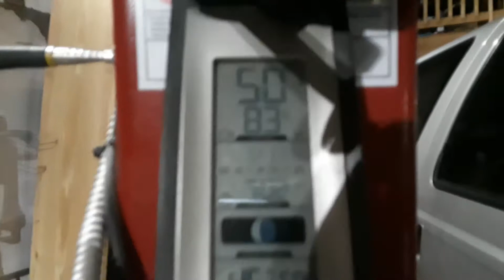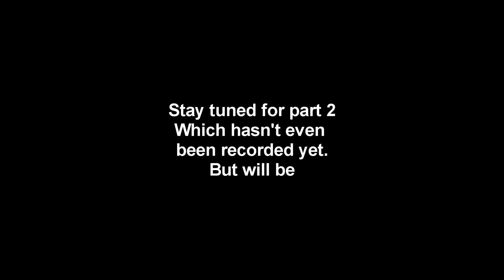02 excursion / f250 4x4 ball joint removal Pt1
I am NOT a mechanic. You have been warned!!!

This is a multipart video on ball joints and inner axle seal replacement on a 2002 Ford Excursion.

BE ADVISED: Any public comment left on DIY Misfit "Mechanic" may get a video response from me rather than a written response. IF YOU ARE NOT COMFORTABLE WITH THIS DO NOT COMMENT!
Or I might not respond at all and ignore you like the wife says I do to her.

I am not responsible for any damage anyone does to equipment or themselves, their pets, their friends, or their friend’s pets, including the neighbors pet from the information contained in the video. If you follow the video and you do stupid shit like I do, to yourself, your equipment, or others it is your fault not the DIY Misfit "Mechanic"! This information is given with the understanding that if you use this information you do so with no liability to the DIY Misfit "Mechanic" or this channel.  Due to factors beyond the control of the DIY Misfit "Mechanic", it cannot guarantee against unauthorized modifications of this information, or improper use of this information.  The DIY Misfit "Mechanic" assumes no liability for property damage or injury incurred as a result of any of the information contained in this video.  The DIY Misfit "Mechanic" recommends safe practices when working with power tools, automotive lifts, lifting tools, jack stands, electrical equipment, blunt instruments, chemicals, lubricants, and condoms, or any other tools or equipment seen or implied in this video. Due to factors beyond the control of the DIY Misfit "Mechanic", no information contained in this video shall create any express or implied warranty or guarantee of any particular result. Any injury, damage or loss that may result from improper use of these tools, equipment, or the information contained in this video is the sole responsibility of the user and not the DIY Misfit "Mechanic". Good luck, be safe, and DON'T DRINK & DRIVE!!!
(Thank you Mike)